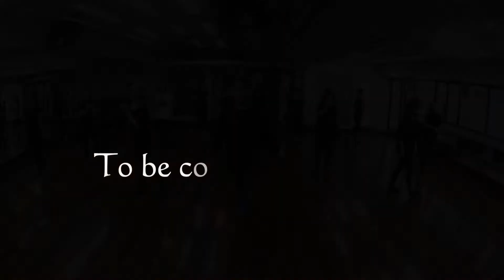2018.07.02 Wata Flow "Big Girls Cry" by Sia - part 1